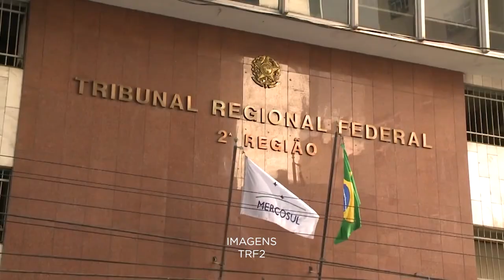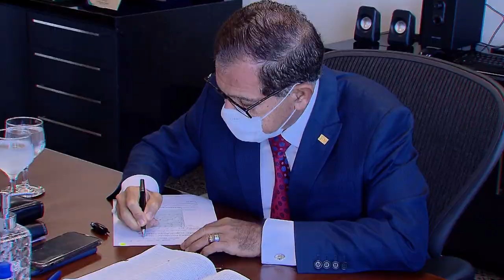Presidente do STJ suspende decisão que bloqueou verbas do FPM para Belford Roxo (RJ) 05.11.21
O presidente do Superior Tribunal de Justiça (STJ), ministro Humberto Martins, suspendeu nesta quinta-feira (4) os efeitos de decisão do Tribunal Regional Federal da 2ª Região (TRF2) que manteve em 15% da receita corrente líquida de Belford Roxo (RJ) o limite máximo de retenção das parcelas mensais do Fundo de Participação dos Municípios (FPM). Atendendo a pedido do município, o ministro limitou o desconto ao valor fixo de R$ 750 mil.